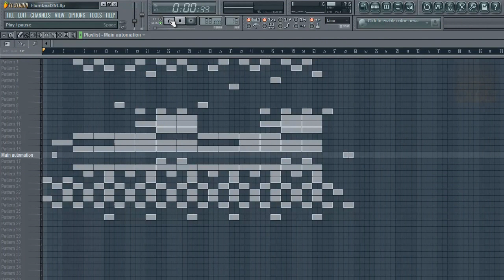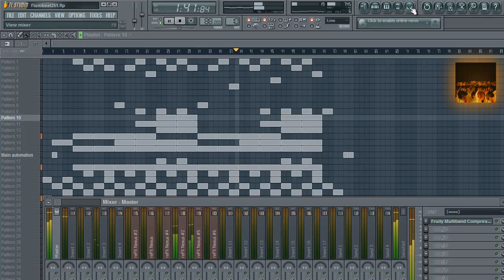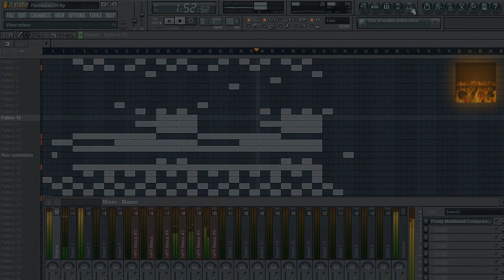Hip Hop Instrumental- Freebeat 10- Real Dream (HD)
hi everybody,
here is my 10th Freebeat for my first channelbirthday. i want to thank everybody for your amazing support to date. i do the same for you all and here is my support for you and i hope you will like it. thank you very much and dont forget to support me further i always support you too ;)))))